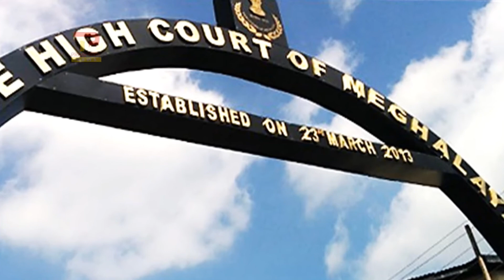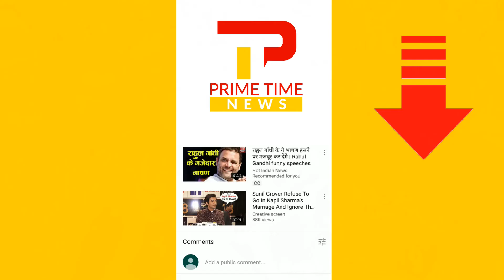जज का मोदी सरकार पर बड़ा बयान, भारत जल्द बन सकता है इस्लामिक देश | Islamic country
Islamic country : Pakistan declared that it was an Islamic country ,India should also have been declared a Hindu country . ndia will not become an Islamic country. India will remain a plural and secular country. India Should Have Been Declared Hindu Nation At The .